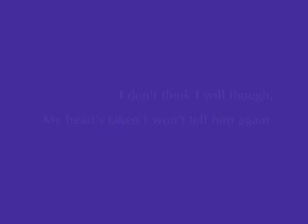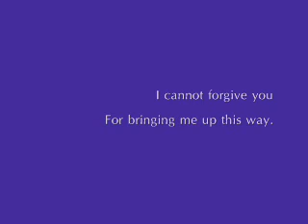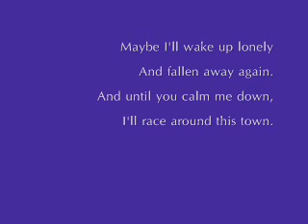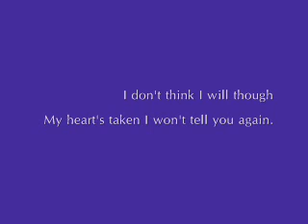Laura Marling - Tap At My Window (Lyrics)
Third track from Laura Marling's album "Alas I Cannot Swim"